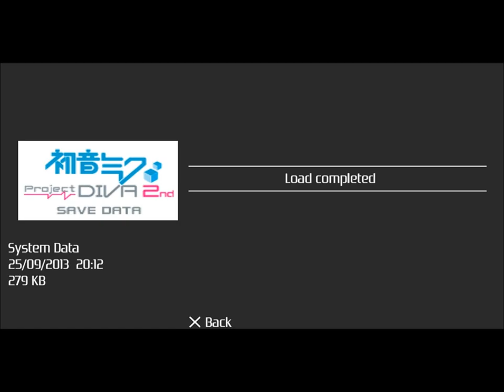Antipode: Project Diva 2nd (part 1)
Skydog loses his mind playing Project Diva
Songs: Romeo x Cinderella, Ai Kotoba, and Dear Cocoa Girls